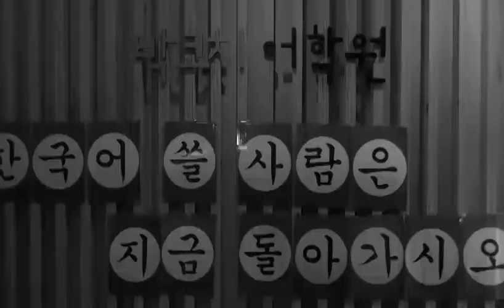[유학가지 않고 영어 잘하는 법] 박코치 열차 (설국열차 패러디)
박코치열차